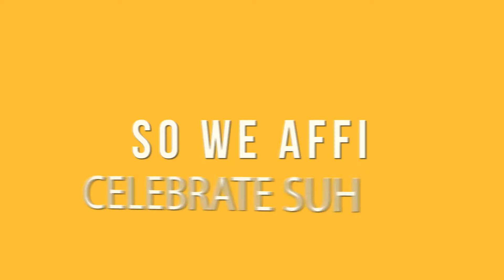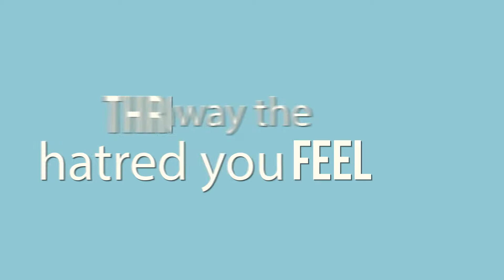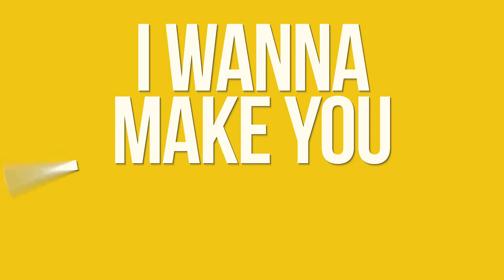Pepper - Good Feeling Refix